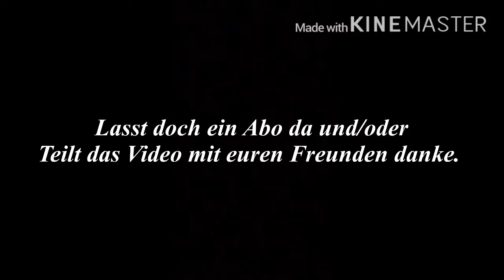Leute ich habe keine video Ideen mehr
Ich bin ja echt inaktiv was aber denke ich bei 33 Abos von den 3 man selber ist noch ok ist.
Der Grund ist ich habe einfach keine video Ideen mehr und Fortnite wurde zu so einer kacke nach 7/8 ich habe Season 3 angefangen und das aus Spaß und jetzt gibt es nur noch schwitzer und so kack Fortnite kiddies und das sage ich als kind!
Falls ihr video Ideen habt schreibt sie doch in die Kommentare.
Danke 👍